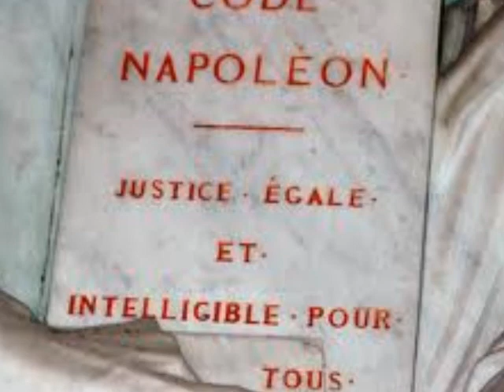Age of Napoleon wma